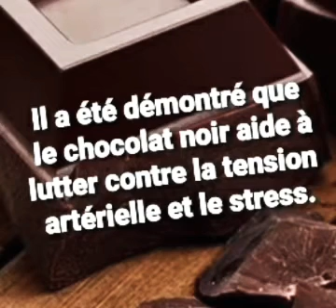Secrets nutritionnelles que très peu de gens connaissent#santé#nutrition#raouf_biologiste